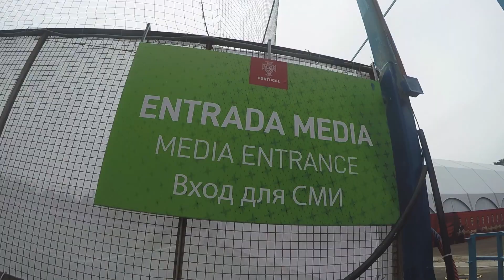Episode 4: Finding Cristiano Ronaldo at the 2018 World Cup | Project: Russia | ESPN FC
Episode 4 of Project: Russia follows ESPN on a journey to find Portugal's hat trick hero Cristiano Ronaldo  in the build-up to Friday's thrilling Iberian derby.